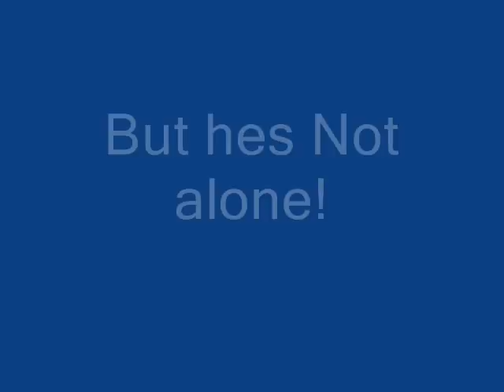LEGO BATMAN RETURNS!! New Lego 2012 Line news